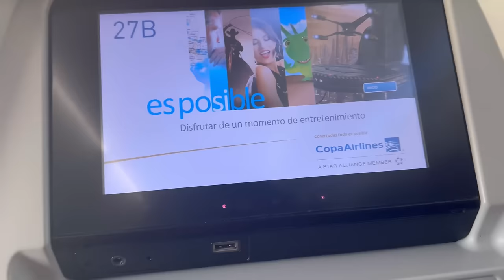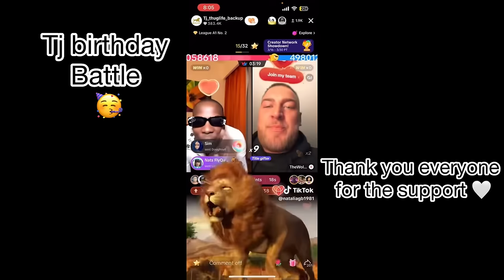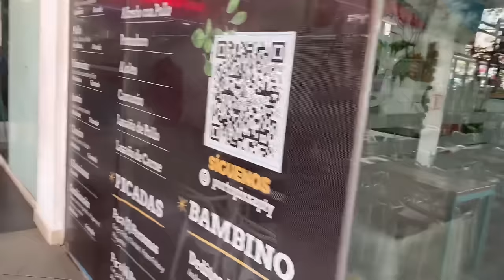TJ BIRTHDAY VLOG- Vacation in Panama 🇵🇦